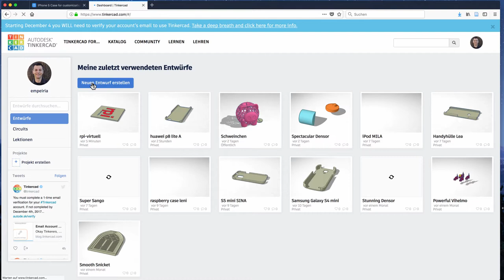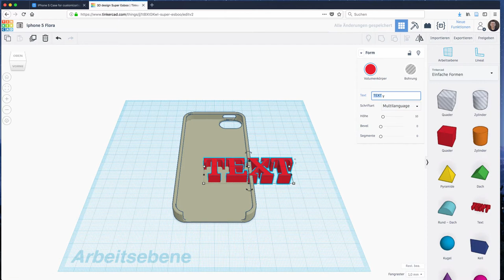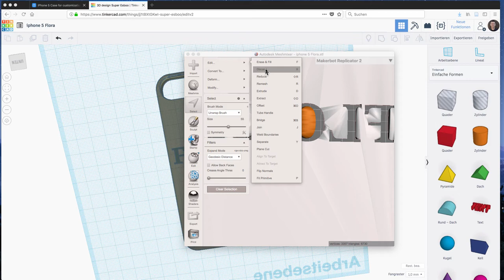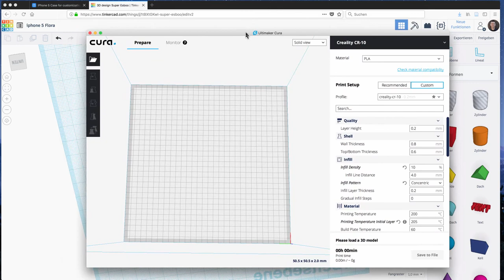Selbst gemacht: Smartphone Cover 3D-Druck